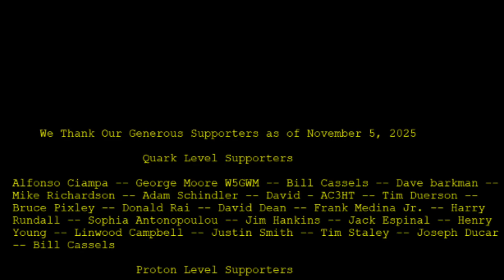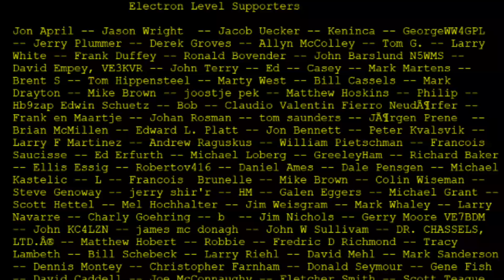Is it HAM or Ham? (#1348)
Steve, KE5SF, is wondering where the term "Ham Radio" comes from. Is it an acronym? How many of the old hams tales are true?

Videographed and Edited by Teagan Kulbeth, KF0UTR

amateur radio
ham radio
technician license
general license
extra license
ham radio training
dave casler
ham radio answers
icom 7300
end fed dipole
mag loop